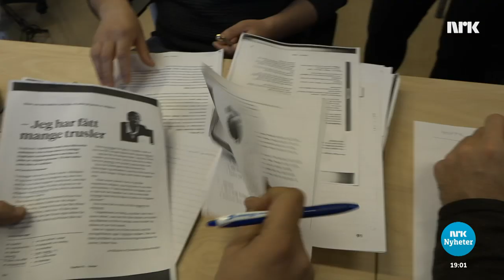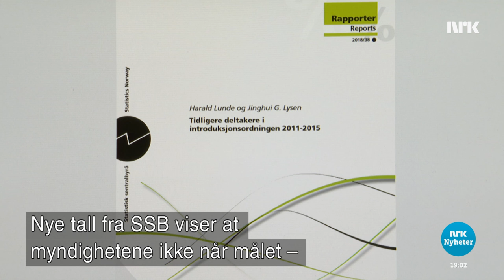For få innvandrere har fulltidsjobb Hejmarek gelek hindik penaber wxedi karê gişt-demê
Myndighetene er langt unna målet om å få flyktninger i arbeid. Det viser nye tall fra Statistisk sentralbyrå.
Desthilatdar diwxazin kû penaber kar bikin, lê navenda daîreya statîstîke şanî dide kû  ev armanc gelek dûre.